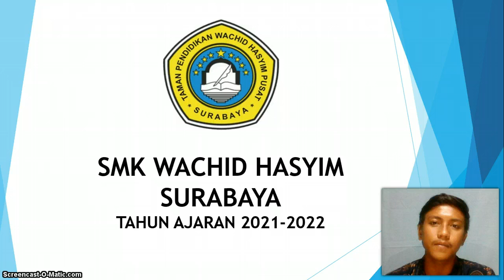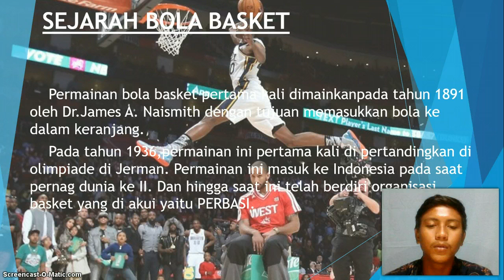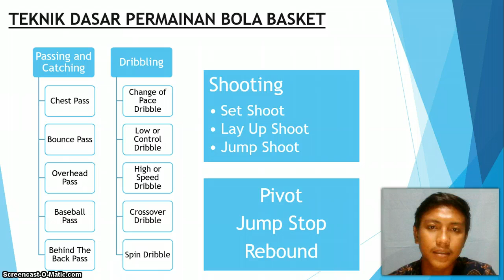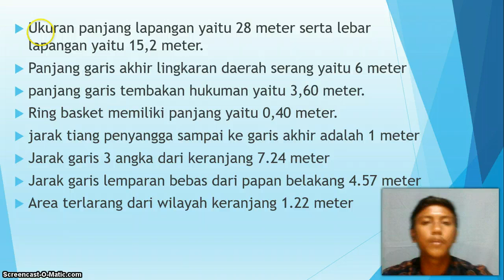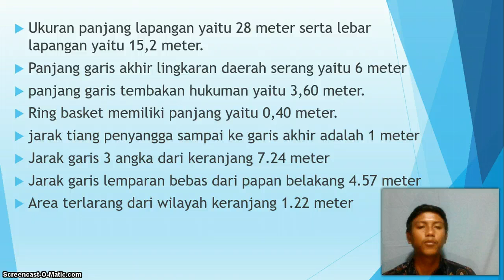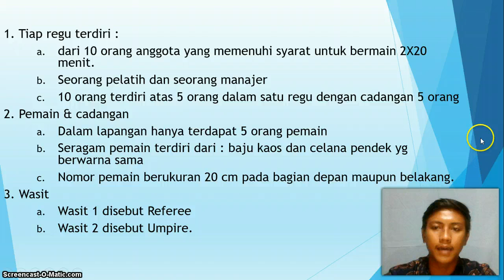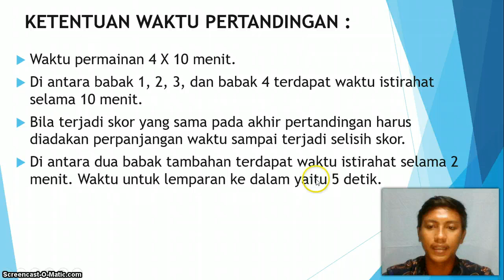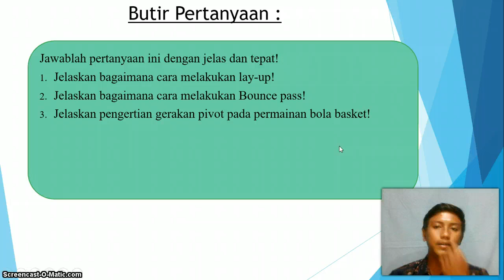PJOK-PERTEMUAN 5 KELAS XIMM